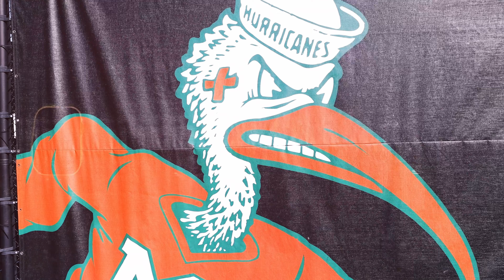Caneville 170 - Miami Hurricanes football camp 2021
Miami Hurricanes camp 2021 today we got to watch Practice inside the bubble which gave us access to the big man. Don Chaney had a red jersey on, Mark Pope wasn’t out at all .  Jabari  wasn’t dressed but he was there watching practice￼.